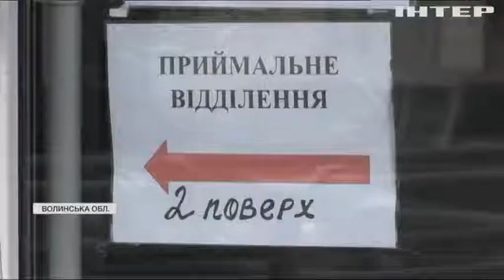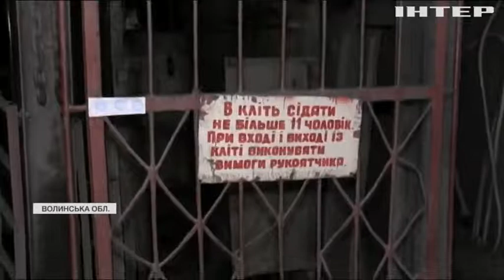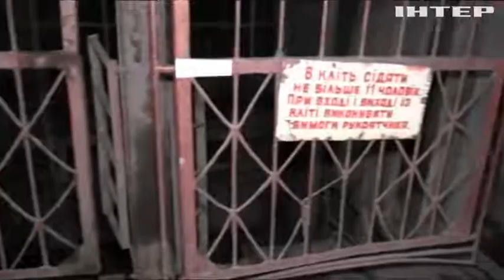Аварія на шахті: на Волині рятують життя постраждалих гірників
На місцевій копальні упала кліть, якою гірників спускають під землю - всередині було одинадцять людей, п'ятеро з них зараз у лікарні. Чому сталася аварія?